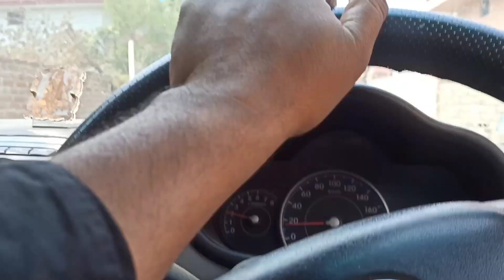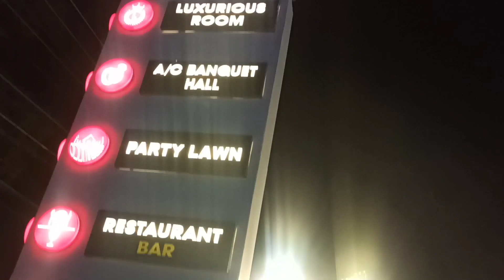YO KESA BAG DEKH LIYA PLASTIC KA😱 LIFE MAI PEHLI BAAR DEKHA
haldwani vlog
uttrakhand vlog
nanitaal vlog
funny vlog
funny video
daily vlog video
daily video
daily vlogs India
daily vlogs
Hindi vlogs
how to make daily vlogs
Sohaib Ibrahi
lifestyle vlog
Indian vlog
pahadi vlogs